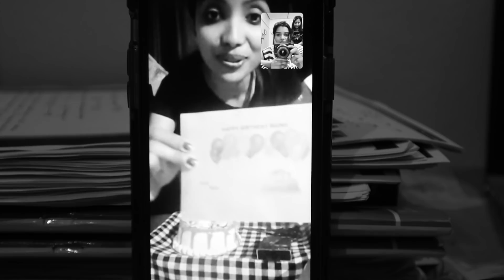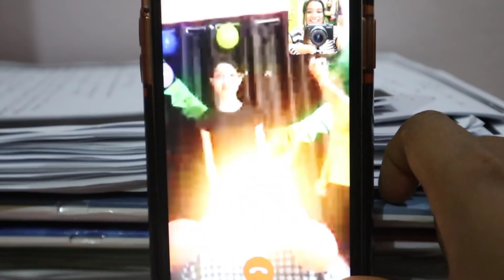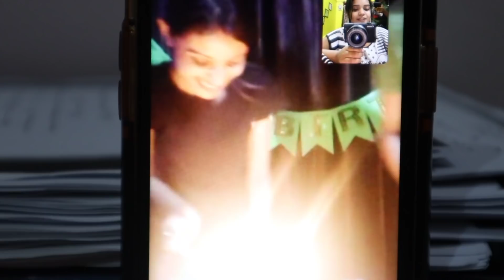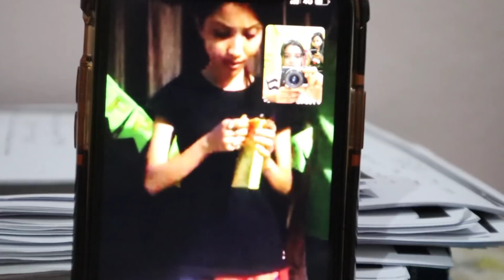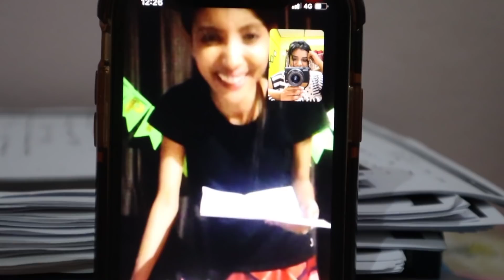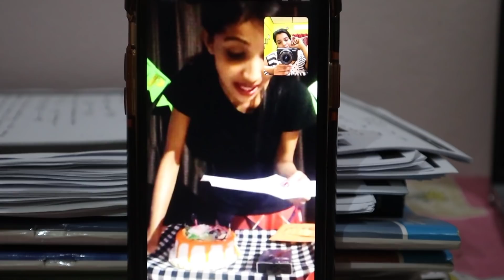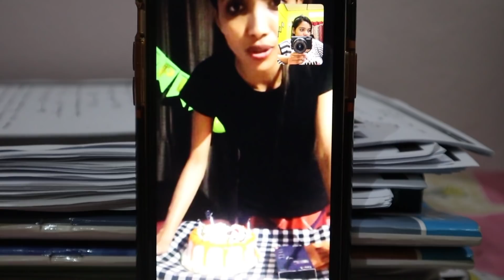ঘৰতে বিহু মাৰিলো বাপ্পেকে😂//বাৰ জন্মদিন কেনেকৈ পাতিলো চাওঁক😍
My vlogging camera

My laptop

My DSLR camera

My mobile

My mic

My tripod

My ringlight

upi id(Paytm/phonepe/gpay) -  jupitaradutta@ybl